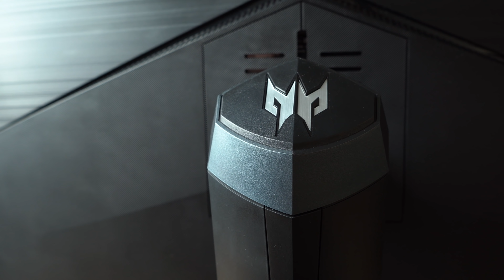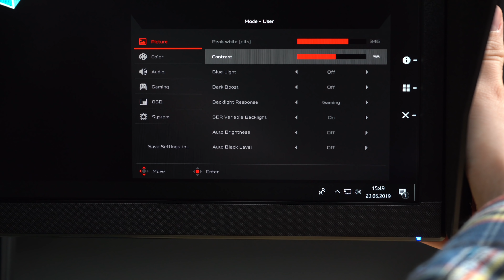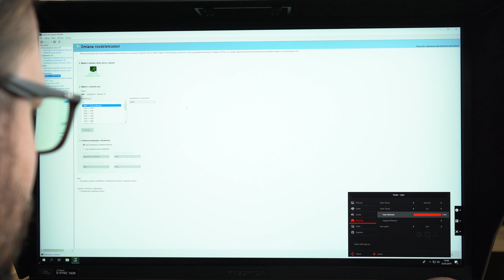FERRARI WŚRÓD MONITORÓW 🤩 | Test, recenzja Acer Predator XB273K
Jeśli taki Predator miałby mierzyć się z Obcym, wynik byłby przesądzony. Acer Predator XB273KPBMIPHZX to prawdziwa bestia wśród monitorów. Nie uznaje kompromisów, nie bierze jeńców, bezlitośnie atakuje konkurencję paletą 1,07 miliarda kolorów. Dzięki Karolowi „Hutsonowi” Hutnemu masz niepowtarzalną szansę poznać go lepiej. Usiądź wygodnie i sprawdź recenzję tego panelu na kanale x-kom.

Acer Predator XB273KPBMIPHZX posiada 27-calową przekątną ekranu, a także panel IPS o rozdzielczości 4K UHD z częstotliwością odświeżania obrazu na poziomie 144 Hz. Przeskoki? Artefakty? Rozmycia? Nic z tego, wszak czas reakcji matrycy wynosi zaledwie 4 ms. Z tym monitorem zarówno gra, jak i oglądanie filmów czy seriali, wchodzą na zupełnie inny poziom. Tym bardziej, że Acer Predator XB273KPBMIPHZX posiada szereg ustawień regulacji, dzięki którym bez najmniejszych problemów dopasujesz go do własnych preferencji.

Jak monitor sprawdził się w testach Karola? Czy Acer Predator XB273KPBMIPHZX wart jest swojej ceny? Na te i inne pytania znajdziesz odpowiedź, oglądając niniejszy materiał. Masz własne przemyślenia dotyczące tego modelu? A może chcesz zaproponować inny monitor do kolejnej recenzji? Koniecznie podziel się swoimi spostrzeżeniami w komentarzach pod filmem.